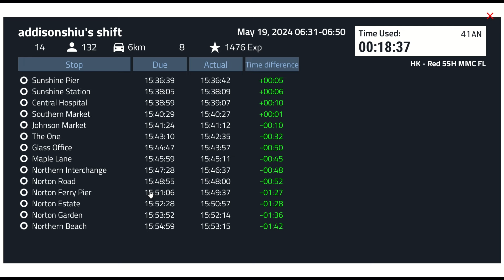Roblox Sunshine Islands Bus Simulator V2.0 Trailer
🚌 Discover Sunshine Islands: The Best Roblox Bus Simulator!

Check out this awesome new Roblox bus driving game! It's the biggest and most realistic bus simulator on Roblox. Here's what you can do:

🚏 Drive over 50 different bus routes
🤖 Pick up and drop off AI passengers
🎛️ Use buttons and controls inside the bus
🚍Huge fleet of detailed buses

Drive around a big city with many islands. Cross bridges, zoom down highways, and go through tunnels! 🌉🛣️🚇

Explore the whole map and become the best Roblox bus driver! 🏆

Watch our video to see why everyone's talking about this amazing Roblox bus driving game! 🎥